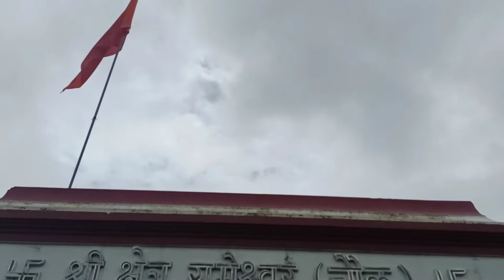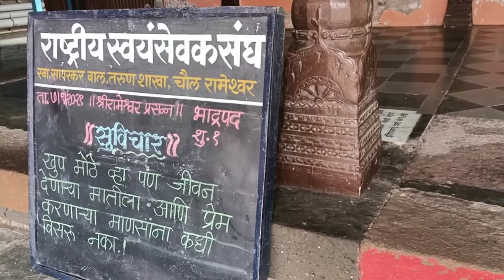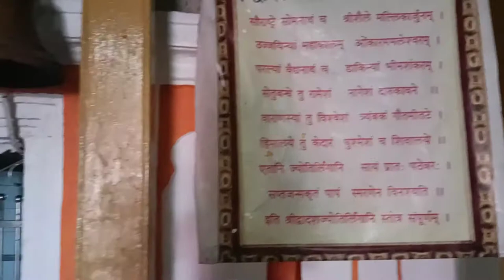RAMESHWAR MANDIR Revdanda Vlog 14 | Kanhoji Angre|Mahadev Mandir| Chaul|Kokan| Maharashtra|AishVlog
Hello my dear friends. Hope u all are doing good so as m exploring Maharashtra, I visited to Rameshwar Mandir in Revdanda ( Chaul). Believe me it's awsm place... Full of peace and spiritual power And good place to meditate.

👉Rameshwar Temple

Rameshwar Mandir is a temple located in Revdanda, Maharashtra, India. It is a very ancient temple of Lord Shiva. The Chaul region is known for its temples. There are 365 temples in Chaul, equal to the number of days in a year. The date of construction is not known, but the temple has been renovated several times. In the front there is a large pond known as pokharan in Marathi. The Mandir has three tanks (called kund in Marathi): parjanya kund, agni kund, and wayu kund, representing three elements of nature—Rain , fire, and air.

The structure comprises of prayer hall (sabhamandap), sanctum sanctorum and 7.62 meter high summit shaped dome. In front of the prayer hall, there are three tanks (kund) namely Parjanya Kund, Agni kund and Vayoo kund.

👉Accommodation :
Hotels and resorts are available in revdanda.

👉Getting There :

⭐By Air :
Mumbai is nearest airport.

⭐By Rail :
Roha is nearest railway station..

⭐By Road :
109 Km - Distance from mumbai to revdanda. 17 kms from Alibaug are the twin villages of Chaul-Revdanda.

👉Places to see nearby :

Murud janjira fort , Kashid beach , Birla temple , revdanda beach , shitala devi mandir , datta mandir.

Aisha❤️ 🙏